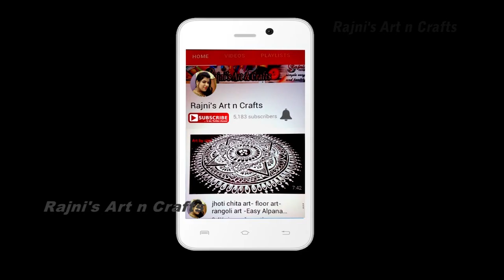inovativ Kalasajhoti 2019| simple & new style jhoti art ଝୋଟି ଚିତା designeasy | alpana design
special alpona design at my home, Easy Alpana Design For Laxmi Puja || Manabasa Gurubara Jhoti Design. Easy and simple jhoti chita design for laxmi puja.Easy Alpana Design For Laxmi Puja, Manabasa Gurubara Jhoti Design. Easy and simple jhoti chita design for laxmi puja